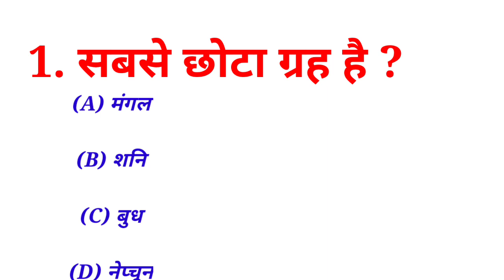GK Question || GK In Hindi || GK Question and Answer || GK Quiz || Shorts Future2.8General Knowledge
GK Question || GK In Hindi || GK Question and Answer || GK Quiz || Shorts Future2.8

Your Queries 👇👇
1. GK
2. General Knowledge
3. Important GK Questions and answer for 4. Competitive Exams
5. Quiz Test
6. br gk study
7. Important gk
8. Quiz test
9. competitive quiz
10. competitive general knowledge
11. GK in Hindi
12. general knowledge quiz
13. quiz questions
14. general knowledge questions
15. gk quiz
16. general knowledge questions with answers
17. gk question in hindi
18. GK Question Answer
19. India GK
20. hindi gk
21. samanya gyan
22. gk questions
23. india gk in hindi
24. 2021 gk questions and answers
25. lucent gk
26. lucent gk
27. lucent gk in hindi video
28. lucent GK in hindi
29. lucent geography in hindi
30. lucent geography
31. geography gk question
32. geography gk in hindi
33. lucent 1000 question
34. lucent 1000 prashn
35. lucent gk ka nichod
36. lucent gk important question
37. lucent gk important question in hindi
38. lucent gk important topics
39. lucent ka nichod science
40. lucent for ssc cgl
41. lucent for ssc
42. lucent for railway
43. geography gk
44. lucent mcq
45. lucent mcq in hindi
46. lucent book gk
47. gk
48. gk questions and answers
49. gk question
50. general knowledge
51. br gk study
52. gk questions
53. g k
54. general knowledge question
55. g k questions and answers
56. gk ke question
57. question
58. general knowledge questions and answers
59. samanya gyan
60. g.k questions in hindi
61. gk question answer
62. sarkarinaukarigk​​​​​​
63. gk ke sawal
64. knowledge
65. question answer
66. general knowledge questions
67. gk knowledge
68. जनरल नॉलेज
69. जीके
70. gk quiz
71. g.k
72. gk ka question
73. ips question and answer
74. gk
75. gk question
76. gk afroz
77. gk questions
78. gktoday
79.gk tricks
80. gk study adda
81. gk video
82. gk live
83. gk by kumar Gaurav sir
84. gk by khan sir